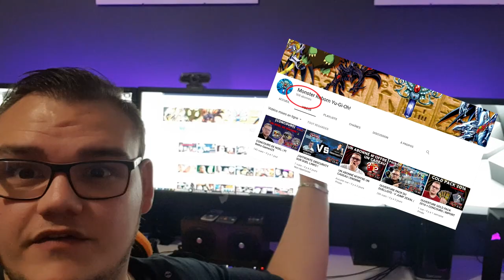LE CAP DES 500 ABONNÉS !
Il y a quelques semaines j'ai indiqué sur les réseaux sociaux que le plus beau cadeau de noël que je pouvais recevoir était de passer la barre des 500 abonnés avant le 24 décembre et on vient de passer ce cap symbolique ! Je vous remercie d'être une communauté aussi exceptionnelle !

N'hésitez pas à indiquer en commentaire si vous voulez une FAQ pour les 500 abonnés ou si vous préférez attendre les 1k abonnés.